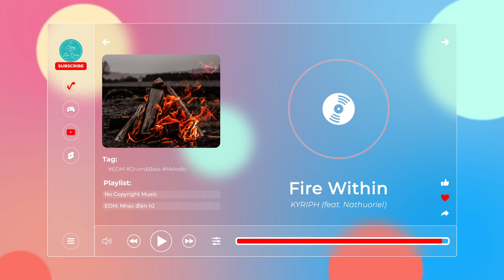Fire Within - KYRIPH (feat. Nathuoriel)【Nhạc không bản quyền, No Copyright Music】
🎵 Thông tin bài hát/Track Info:
Credit